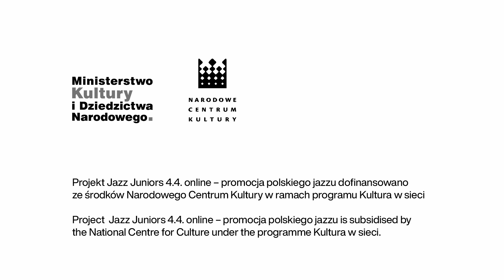Leszek Możdżer (cz. 2)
Leszek Możdżer jest jednym z najwybitniejszych polskich muzyków jazzowych. To pianista światowej klasy, odważny eksplorator i oryginalny twórca, wyróżniający się własnym językiem muzycznym. Urodził się 23 marca 1971 roku w Gdańsku. Naukę gry na fortepianie rozpoczął w piątym roku życia i przeszedłszy wszystkie szczeble edukacji uzyskał dyplom gdańskiej Akademii Muzycznej w 1996 roku.
Muzyką jazzową zainteresował się w klasie maturalnej. Ostrogi zdobył w zespole klarnecisty Emila Kowalskiego, a pierwszą próbę z zespołem Miłość odbył na swoje 20 urodziny. We wczesnych latach działalności muzycznej był również członkiem kwartetu Zbigniewa Namysłowskiego.
W roku 1992 wraz z zespołem Miłość otrzymał II nagrodę oraz wyróżnienie indywidualne na Konkursie Jazz Juniors w Krakowie. I była to pierwsza kropla obfitego deszczu nagród, jakie miały spaść na niego przez następne lata. Od tamtego czasu zwyciężał we wszystkich kolejnych ankietach czytelników „Jazz Forum” w kategorii "Pianista jazzowy", wielokrotnie został też uznany Muzykiem Roku.

Wywiad z Leszkiem Możdżerem powstał w ramach projektu Jazz Juniors 4.4. online - promocja polskiego jazzu.

Produkcja:
Tomasz Handzlik
Aneta Norek-Skrycka
Bartosz Toboła
Magdalena Warejko
Mery Zimny

Kraków 2020